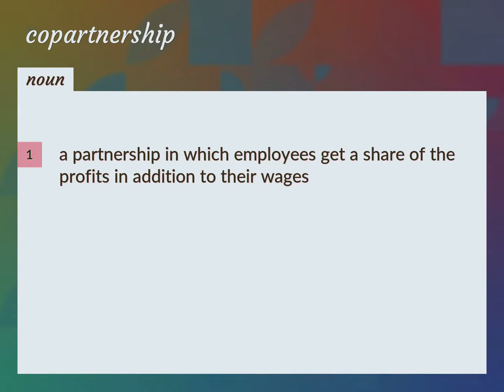Copartnership | meaning of Copartnership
What is COPARTNERSHIP meaning?